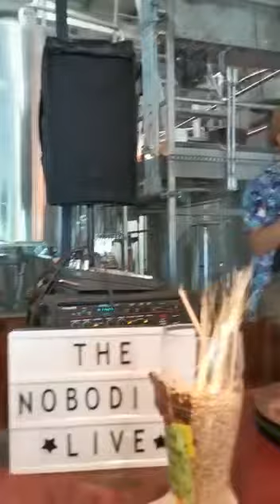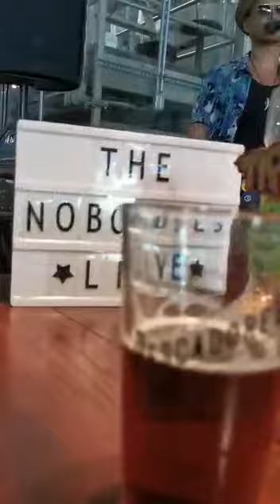The Nobodies acoustic dúo, Cream (Prince Cover)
Acoustic duo from Riviera Maya, Mexico
Song: Cream (Prince)
Location: Pescadores, Puerto Morelos Brewery